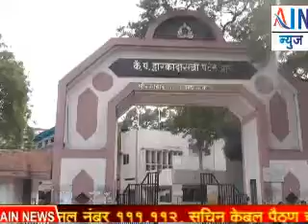शहरातील मुख्य समस्या महानगरपालिकेतील भ्रष्टाचार आहे...असे कोण म्हणाले पहा...